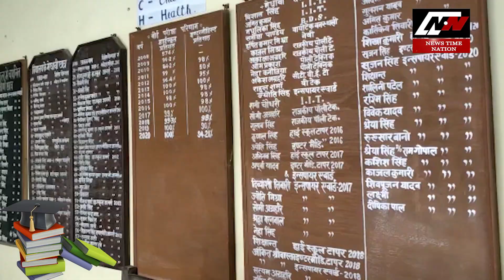Amethi : अमेठी में घर में घुसकर 65 साल की बुजुर्ग पर हमला | News Time Nation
20. अमेठी में शिवरतनगज थाना के सेमरौता गांव में रहने वाले सन्तोष कुमार का आरोप है कि पड़ोसियों ने उनके घर में घुसकर हमला कर दिया...जिससे 65 वर्षीय बुजुर्ग महिला का हाथ टूट गया तो वहीं बच्चे और पत्नी घायल हो गए...लेकिन हद तब हो गई जब पुलिस ने कार्रवाई करने की बजाए पीड़ित को थाने से भगा दिया...

21. बहराइच में थाना रामगांव के गांव फत्तेपुरवा और बढ़ई बघिया और थाना हरदी में गांव लुनियांन पुरवा में पुलिस ने दबिश देते हुए 1000 किलोग्राम लहन नष्ट कराया गया...इसी के साथ पुलिस ने 85 लीटर अवैध कच्ची शराब भी बरामद की है...

22. प्रतापगढ़ में निजी नर्सिंग होम राजगंगा में इलाज के दौरान लापरवाही बरतने से जच्चा बच्चा की मौत हो गयी...मौत के परिजनों ने हंगामा कर दिया...वहीं मौके पर पहुंची पुलिस ने जैसे तैसे मामले को शांत कराया...वहीं परिजनो का कहना है कि अस्पताल की डॉक्टर उनसे बदतमीजी कर रही थी...

23. बलरामपुर में थाना रेहरा बाजार पुलिस ने अवैध कच्ची शराब के साथ 1  औरोपी को गिरफ्तार किया है...इतना ही नहीं पुलिस ने 20 लीटर अवैध कच्ची शराब भी बरामद की है...

24. बलरामपुर में थाना तुलसीपुर पुलिस ने चोरी के सामान के साथ 4 आरोपियों को गिरफ्तार कर लिया...पुलिस काफी अरसे से इन चोरों की तलाश में थी और आखिरकार इन्हें गिरफ्तार कर ही लिया गया...

25. महोबा में श्रीनगर थाना क्षेत्र के ननोरा गांव में रहने वाले एक परिवार ने गांव के ही एक नौजवान पर लव जेहाद का मामला दर्ज कराया है...लेकिन पीड़ित परिवार का आऱोप है कि पुलिस ने  आरोपी को गिरफ्तार करने की बजाए उनकी बेटी से 10 दिनों तक थाने में झाड़ू पोछा लगावाय...

26. बरेली में तांत्रिक सैय्यद निज़ाम को पुलिस ने धर्म परिवर्तन के आरोप में गिरफ्तार किया है...वहीं तांत्रिक ने अपने इकबालिया बयान में कुबूल किया है कि पैसे लेकर लोगों का धर्म परिवर्तन करवाता था...